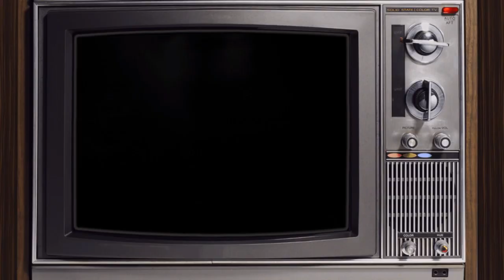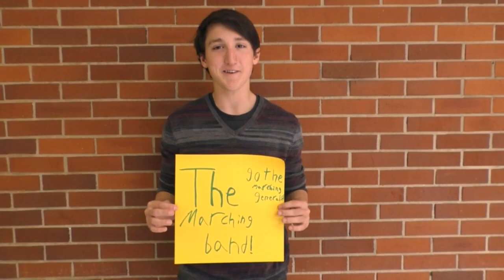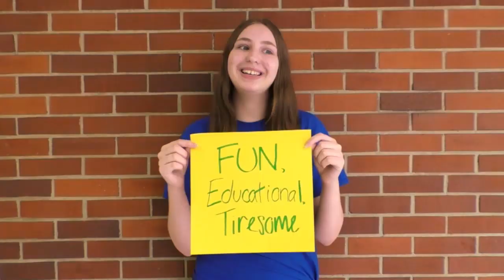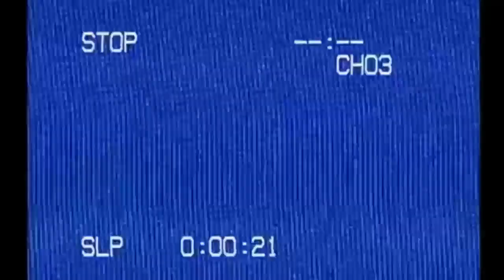Anthony Wayne High School Graduation (2019)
Live from the Stroh Center, the Anthony Wayne High School Commencement, Saturday May 25, 2019 at 10am